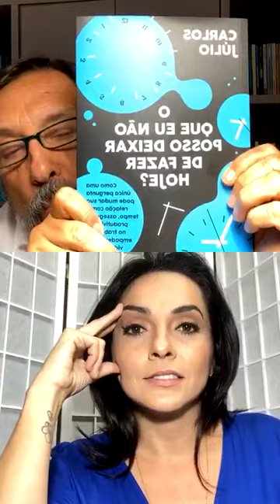Gestão do tempo para evitar Síndrome de Burnout . Participação na Live do Professor Carlos Julio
Baixe a Roda da Vida Administrar o tempo é também reservar momentos para cuidar da nossa saúde física e mental. Hoje converso com a @izabellacamargoreal sobre sobre a relação entre burnout e nossa dificuldade em gerenciar bem o tempo.